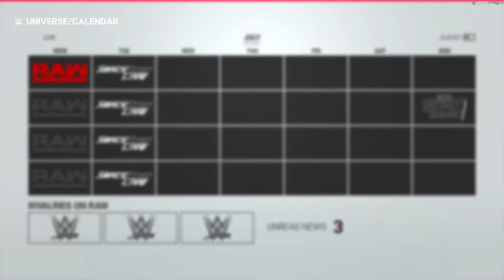WWE 2K Dangerous New Look New Attitude